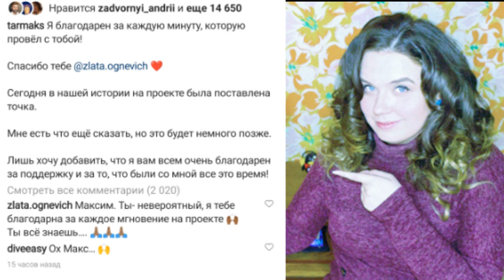Холостячка жалеет о Тарапате. Зачем возвращают бывших. Холостячка. Жизнь после проекта.